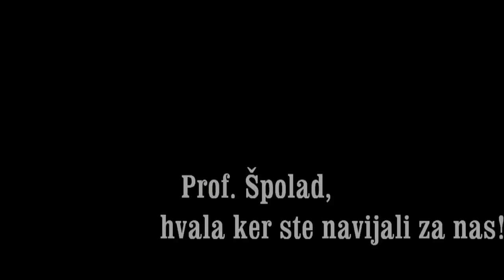Maturantski film 4.a Gimnazija Škofja Loka 2008-2012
Zahvala vsem sodelujočim v filmu,
4.a za nepozabna 4 leta, ter
prof. Marku Špoladu, da se je boril z nami in za nas!
Kamera in montaža: Blaž Dolenc